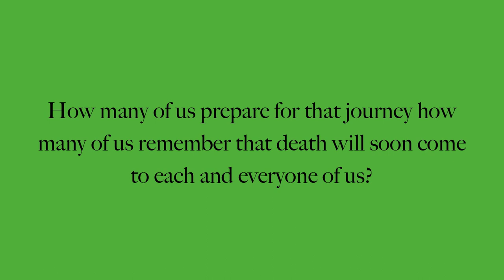A Reminder of Death Islam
A Reminder of Death to all my muslim brothers and sisters
Italy footballer Morosini dies after collapse on pitch
x-Italy under-21 footballer Piermario Morosini has died following a suspected heart attack on the pitch, football officials say.

The midfielder was playing for Livorno in the Serie B match at Pescara when he fell to the ground in the 31st minute.

A defibrillator was used and Morosini, 25, was taken to hospital. The game was halted with other players in tears.

All league games in Italy this weekend have been called off following Morosini's death.